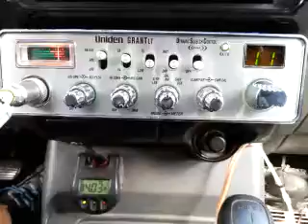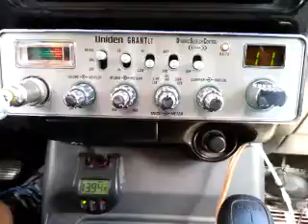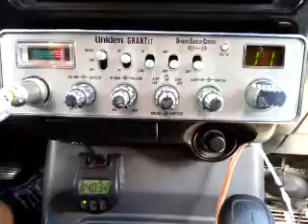10-07-2016 ModSqd ThingMS 1EyeJackTX